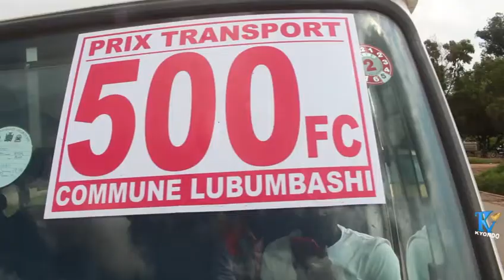La Commune de Lubumbashi se lance dans un service de transport public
Avec l'aide de la redevance minière qu'elle reçoit, la Commune de Lubumbashi, la plus urbanisée de la ville du même nom, vient de payer 3 bus qu'elle met dans le transport en commun. Les habitants interrogés s'en réjouissent.